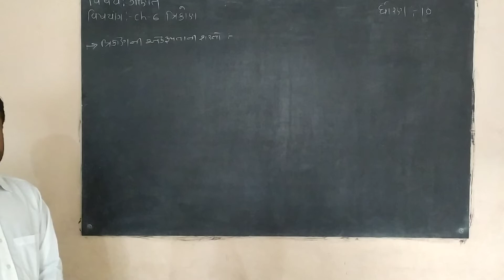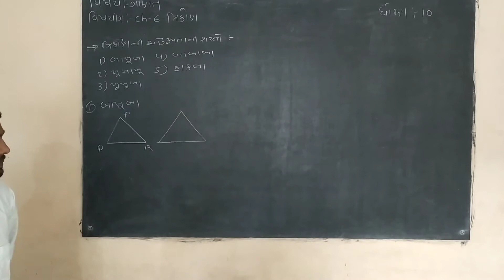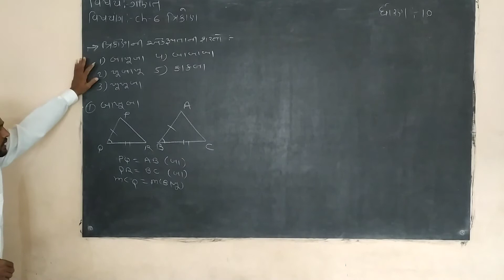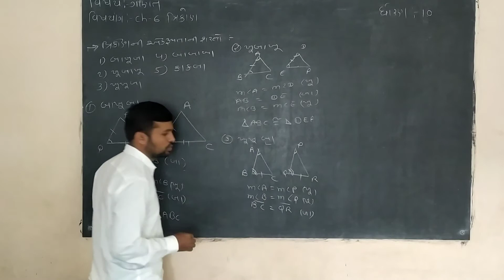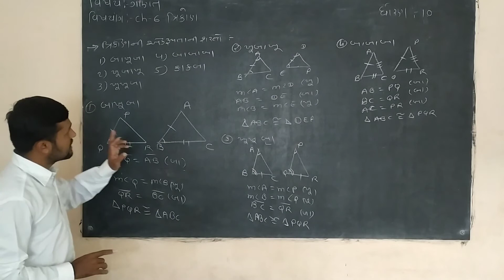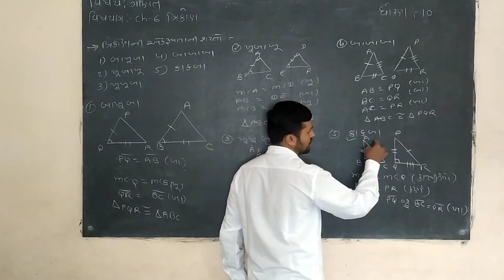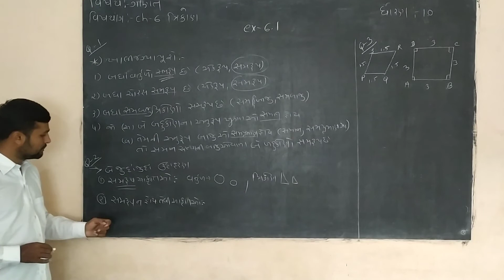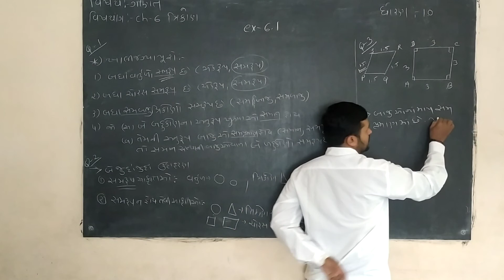std 10 ch 6 intro & ex 6.1